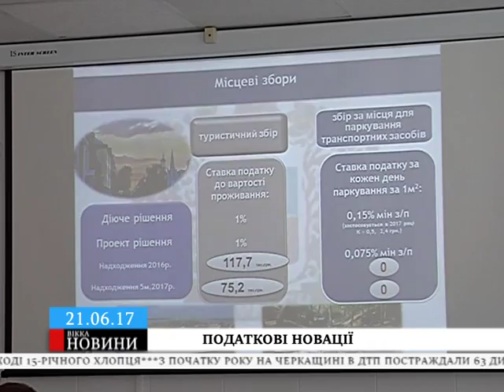У Черкасах планують переглянути місцеві податки та збори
Депутати мають ухвалити їх вже до першого липня